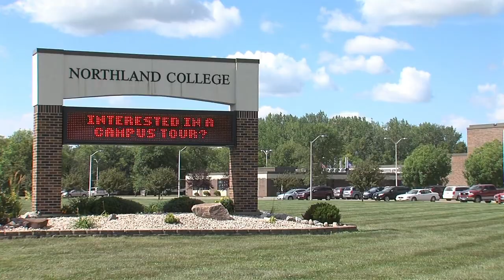Phil Neumann - NCTC reinstates football program